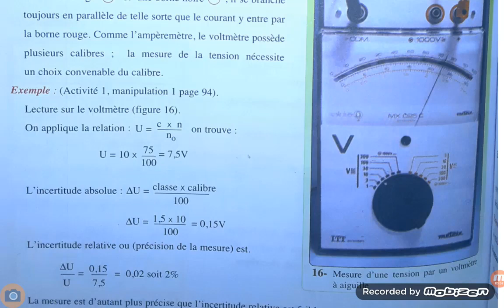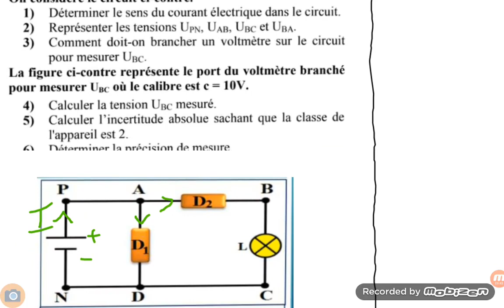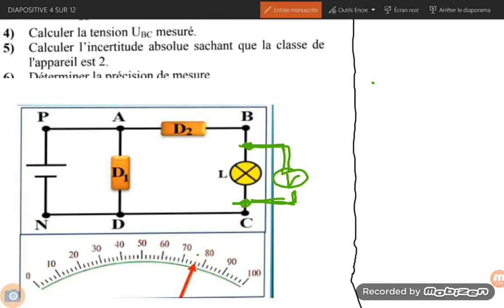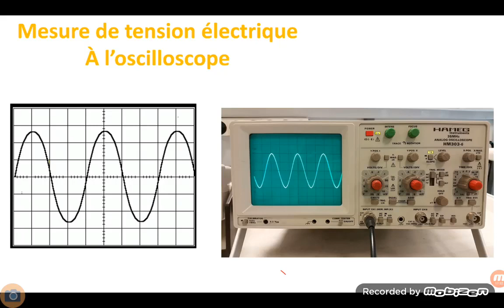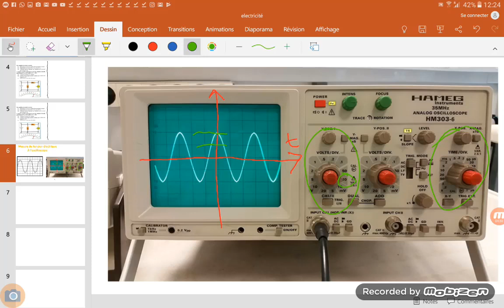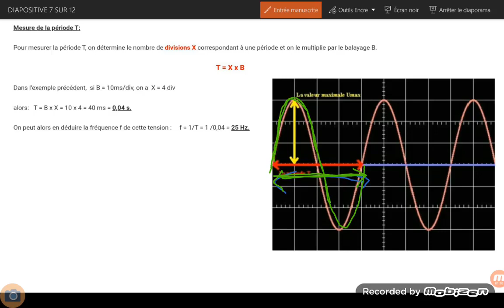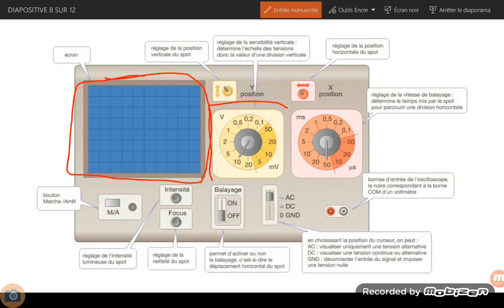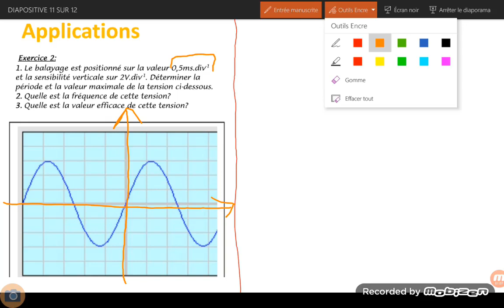Tension électrique pour tronc commun (Cours + Application)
Cours de physique, Chimie tronc commun